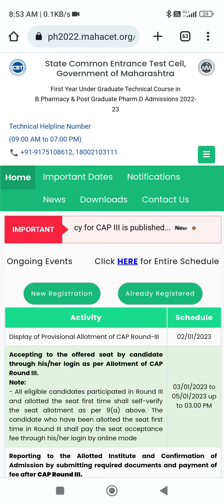ALERT B-PHARMACY CAP ROUND 3 SEAT ALLOTMENT TODAY DECLARED 😄